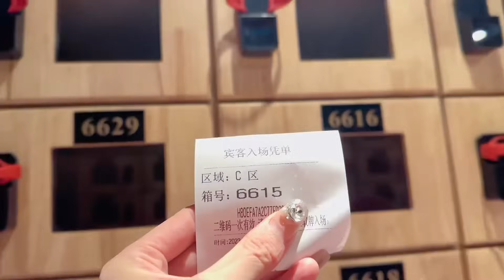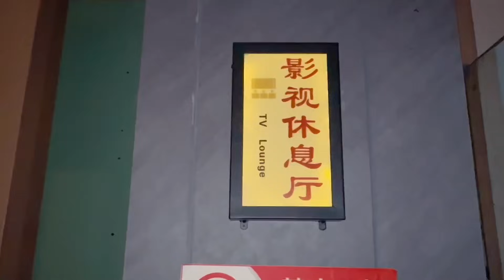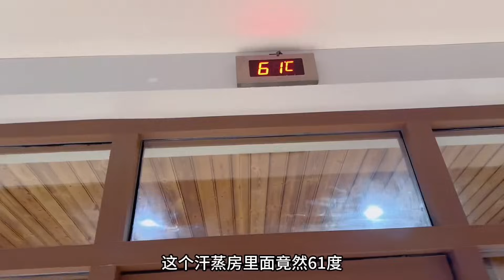江苏零下十几度，家里的水管都冻上了，带着孩子们去很哇塞的地方洗澡，一个冬季了一个夏季，取暖好去处